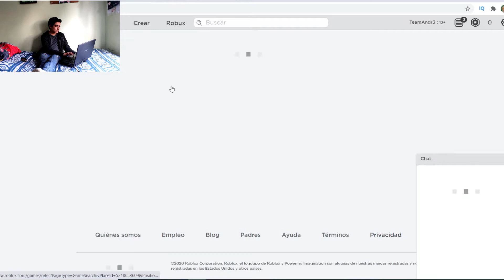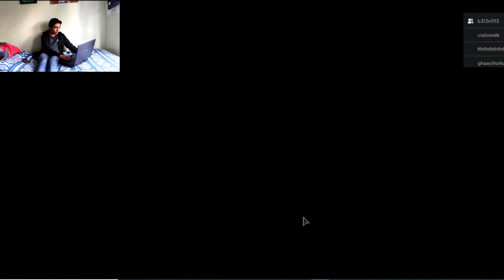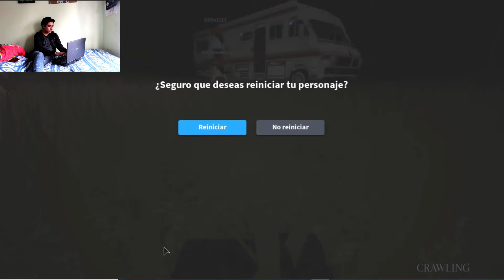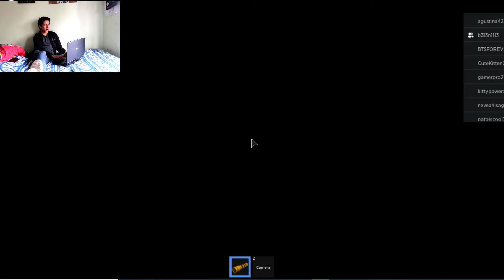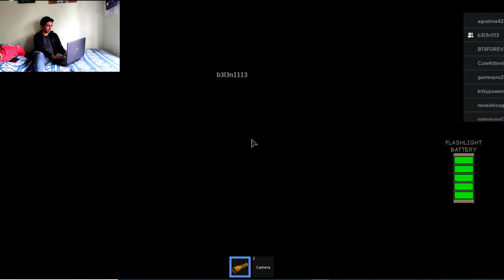PEPA PIG ME QUIERE MATAR!!!! / Andre y Diversion